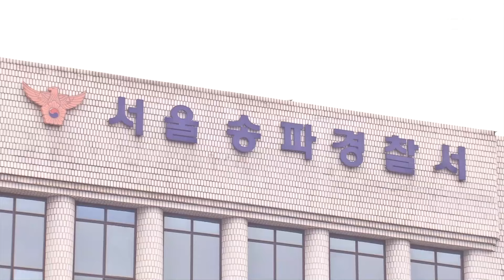[단독] 무인점포 분실 카드 노린 배달라이더 일당…1억 원 넘게 '펑펑' [MBN 뉴스7]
【 앵커멘트 】
  무인점포만 노려 다른 사람이 두고 간 신용카드를 훔쳐 무려 1억 2천여만 원을 쓴 일당이 붙잡혔습니다.
  배달대행업체 사장과 배달원들이 공모한 건데, 경찰 수사를 받는 도중에도 버젓이 범행을 이어갔습니다.
  안정모 기자의 단독 보도입니다.

【 기자 】
  지난해 10월, 경기 성남시의 한 무인 아이스크림 가게에 후드티 차림의 남성이 들어섭니다.

  매장 내부를 이리저리 살피더니 누군가 놓고 간 지갑 안에서 신용카드를 훔칩니다.

  이 남성은 범행 이틀 전에도 서울 송파구의 무인 아이스크림 가게에서 다른 사람의 카드를 들고 달아나는 장면이 포착됐습니다.

▶ 인터뷰(☎) : 무인점포 관계자
- "(피해자 말로는) 스타필드에서 한 매장에서 긁은 게 아니라 돌아다니면서 몇백씩 막 끊었었다고…합쳐서 1천만 원 돈 됐던 것 같아요."

  배달 대행업체 사장 30대 A 씨는 배달원 3명과 함께 범행을 계획하고 관리가 소홀한 무인점포만을 노렸습니다.

  지난해 8월부터 서울 등 수도권에서 10여 명의 카드를 훔쳐 아이폰 등 전자기기 1억 2,000여만 원어치를 구입한 뒤 중고거래 앱을 통해 되팔아 현금화했습니다.

▶ 스탠딩 : 안정모 / 기자
- "이들은 68차례에 걸쳐 카드를 부정사용했는데요. 훔친 카드가 정지됐는지 확인하기 위해 편의점에서 미리 소액결제를 해보는 치밀함도 보였습니다. "

  훔친 카드인 줄 모르고 290만 원에 오토바이를 팔았던 안 모 씨도 피해를 입었습니다.

▶ 인터뷰 : 안 모 씨 / 피해 업주
- "145만 원 매출 취소를 당한 상황입니다…(카드사에서)본인들 약관이 있다고…카드를 받으면 무조건 신분 확인을 해야 하는데…."

  이들은 경찰 수사를 받고 있는 도중에도 범행을 이어가는 대담함을 보였고, 서울 송파경찰서는 카드 사용 내역 분석 등을 통해 이들 일당을 붙잡았습니다.

  MBN뉴스 안정모입니다.

  영상취재 :이성민 기자